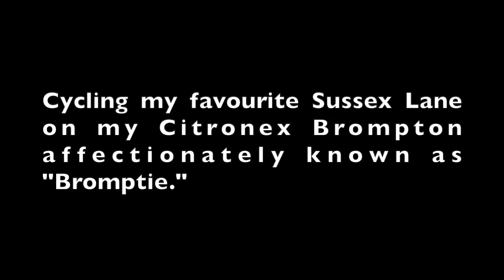Cytronex Brompton Cycling through Furness Lane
High summer cycling through this quiet (usually) hidden gem in East Sussex. Progress made easier with a C1 Cytronex E-conversion to the bicycle.